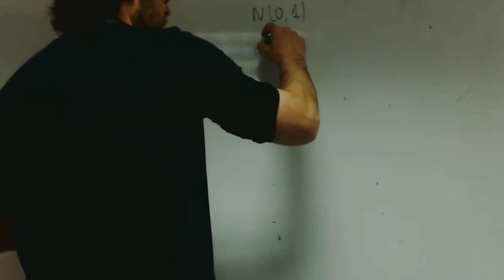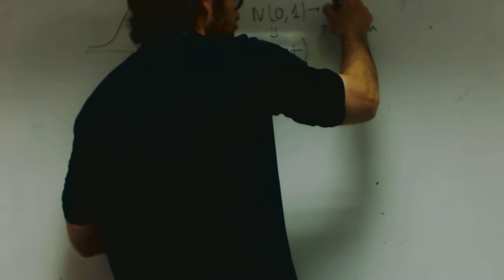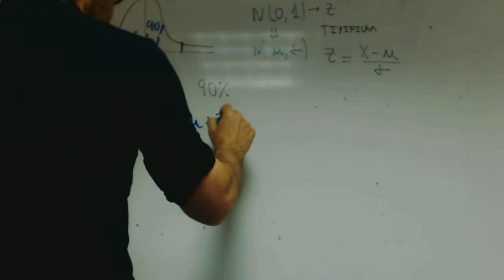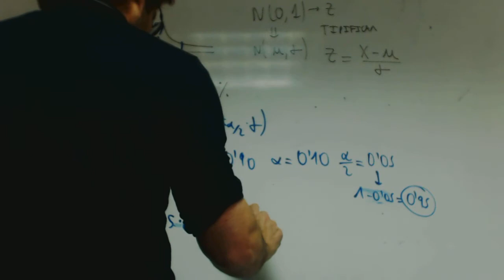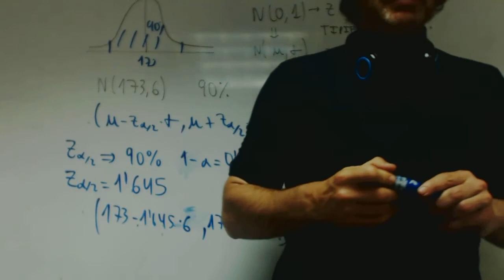Intervalo característico David Matematicas 2 Bachillerato Academia Usero Estepona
Intervalo característico David Matematicas 2 Bachillerato